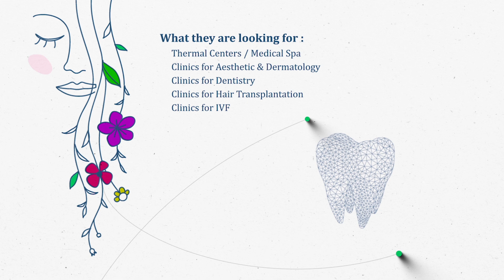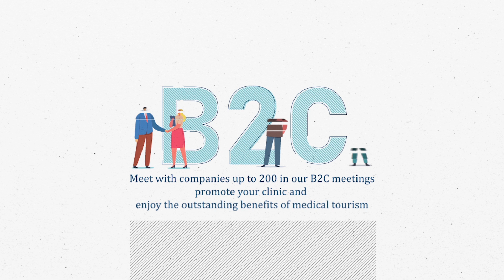BookingsMe official video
BookingsMed is the revolutionary Market place for Medical Tourism, both B2B as B2C. Find your medical service in one click !